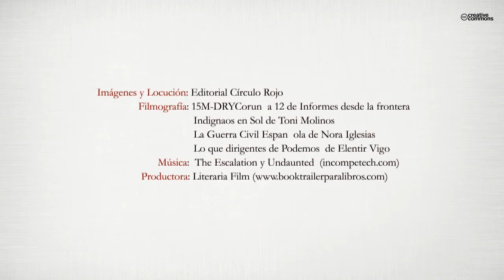Guerra del 36 e Indignación Callejera (Booktrailer) - Editorial Círculo Rojo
Este libro es un análisis histórico, ideológico y sociológico del fenómeno de la indignación callejera en general y de Podemos en particular, a la luz de lo que convengo en llamar la Guerra de los Treinta Años, a saber, la guerra del 36 que empezó en el 34 y dura todavía. La llamo así por analogía con la guerra –o guerras- de Flandes que belgas y holandeses bautizaron Guerra de los Ochenta Años como si hubiera sido lo que en realidad fue, la primera y la última fase de la Guerra de los Treinta Años, igual mutatis mutandis que la guerra del 36 fue la primera batalla de la Segunda Guerra Mundial (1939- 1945) el último capítulo de esta guerra interminable con sus treguas y ruptura de treguas -que a partir del Primero de Abril cobraría formas de guerra asimétrica-, dio comienzo con la irrupción de la protesta callejera del 15-M, de los llamados indignados, la Spanish Revolution que así la bautizaron desde el principio los medios de la prensa global fuera de España, como la crónica de una revolución anunciada (y programada) Y entre sus episodios principales se contaría la gran manifestación nocturna de la Puerta del Sol en la noche del viernes 20 de mayo que siguió a la eclosión del movimiento, la operación Toma el Congreso (25-S), las marchas por la dignidad en Madrid, la Operación Jaque al Rey y, en fin, la fundación de Podemos por Pablo Iglesias. La primera parte de la obra enfoca el fenómeno de la Guerra de los Ochenta y Tantos Años en un orden de sucesión cronológico y la segunda –en un orden cronológico de publicación- contiene una selección de poema y de artículos sobre el 15-M y los indignados publicados en mi antiguo blog de Periodista Digital y en el Blog que mantengo abierto en la actualidad
(“Juan Fernández Krohn desde Bélgica”)